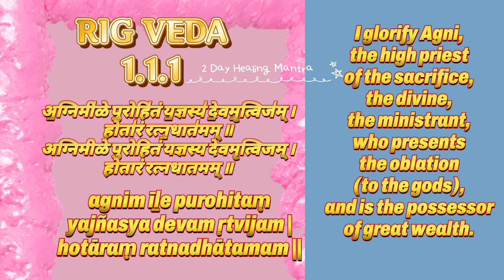RIG VEDA SLOKA 1.1.1 WITH ENGLISH TRANSLATIONS | VEDIC BALINESE SLOKA CHANT WITH ENGLISH TRANSLATION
Sloka in this video :

Rig Veda 1.1.1

अ॒ग्निमी॑ळे पु॒रोहि॑तं य॒ज्ञस्य॑ दे॒वमृ॒त्विज॑म् । होता॑रं रत्न॒धात॑मम् ॥
अग्निमीळे पुरोहितं यज्ञस्य देवमृत्विजम् । होतारं रत्नधातमम् ॥

agnim īḻe purohitaṃ yajñasya devam ṛtvijam | hotāraṃ ratnadhātamam ||

English translation:

“I glorify Agni, the high priest of the sacrifice, the divine, the ministrant, who presents the oblation (to the gods), and is the possessor of great wealth.”